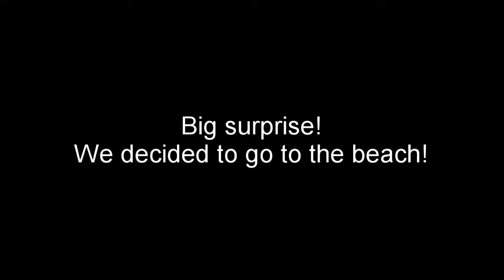TARGET, SWADDLE POWER, POOPY DAY, THE MOST EPIC AVOCADO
Wife tells us where she found the best avocado, see the power of the swaddle, how many diapers can I change in a day, and as always, we go to the beach!